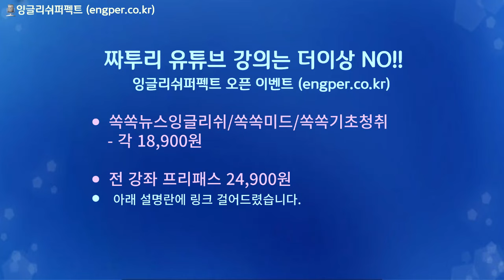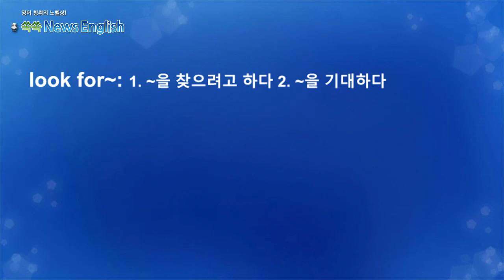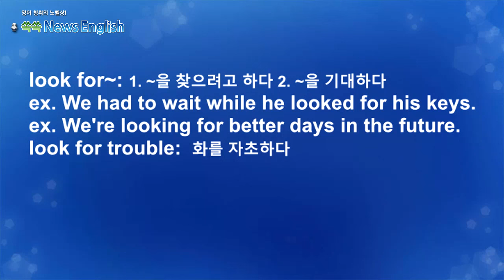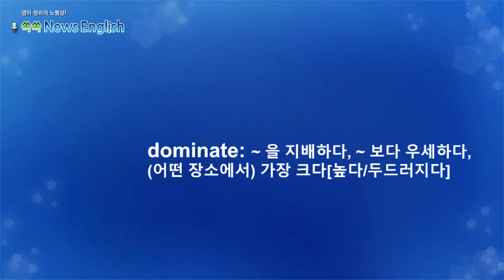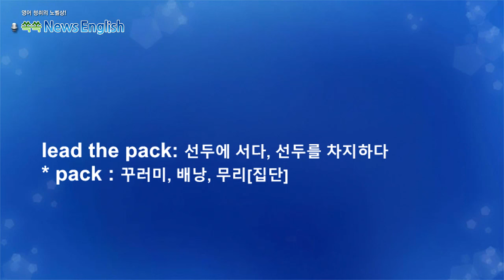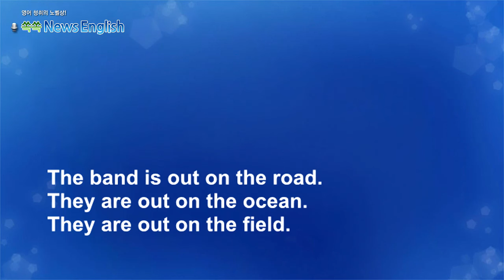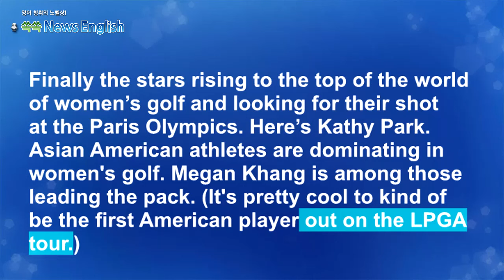[영어뉴스청취] 골프를 지배하는 아시아계 미국인 여성_해설강의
여자 골프에서 아시아계 미국인 선수들이 두각을
나타내고 있습니다. 특히 한국계 앨리슨 리와
미쉘위, 라오스계 메간 캉과 같은 선수들이 그 예입니다.
그들의 성공 뒤에는 가족의 희생과 지지가 있으며,
1998년 박세리 US 오픈 우승이 큰 영감을 주었다고 합니다.